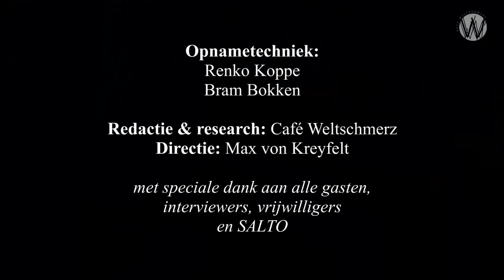Es & Es over Joodse zaken (1) ;Esther van Fenema en Esther Porcelijn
Esther van Fenema en Esther Porcelijn zijn beiden opgegroeid in Joodse milieus. Zij praten met elkaar over “Joodse zaken”. Hoe ziet de wereld er uit vanuit hun Joodse identiteit? Wat is antisemitisme waar ervaren ze antisemitisme en hoe reageren ze er op?

Deze afleveringen begonnen ooit bij TPO en worden na een langdurige onderbreking nu bij Cafe Weltschmerz voortgezet.